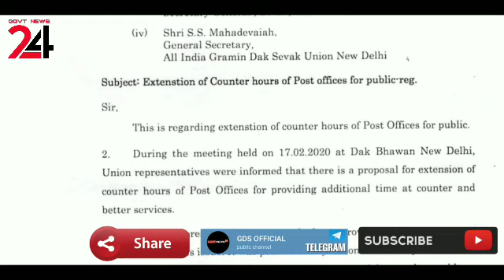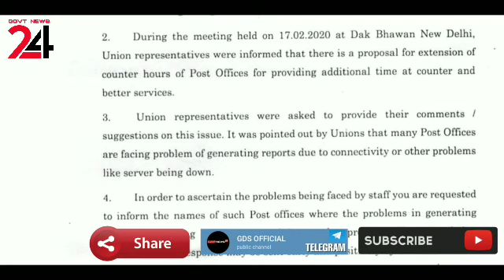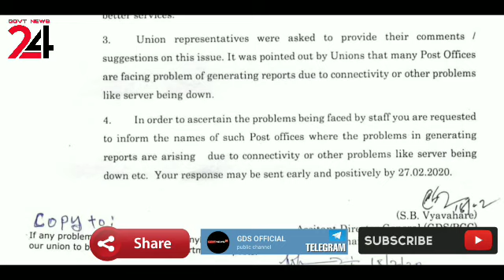GDS 8 घंटे वाली बैठक में कल क्या हुआ | मीटिंग हुई समाप्त | BREAKING NEWS